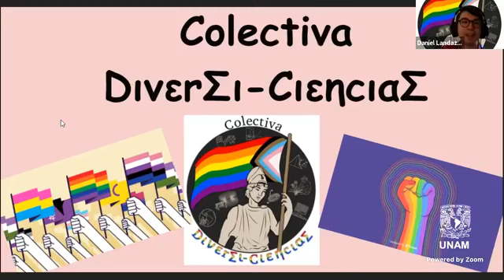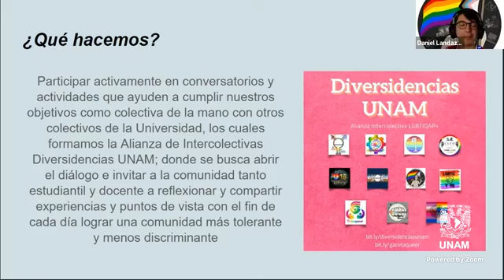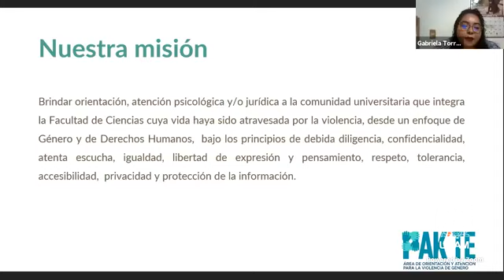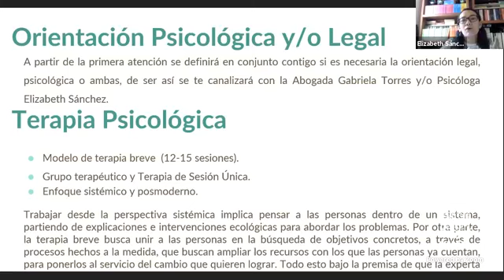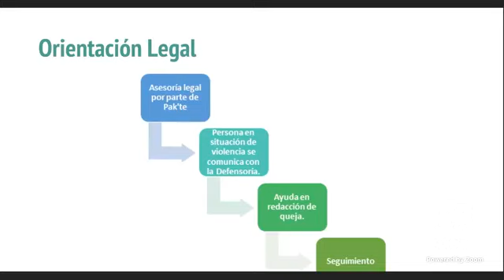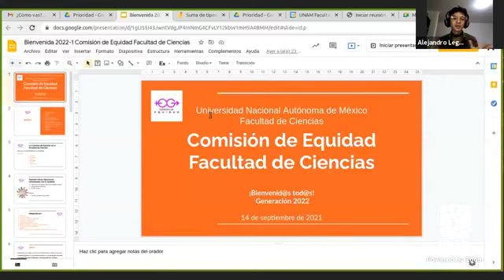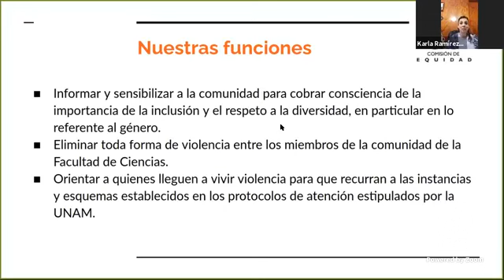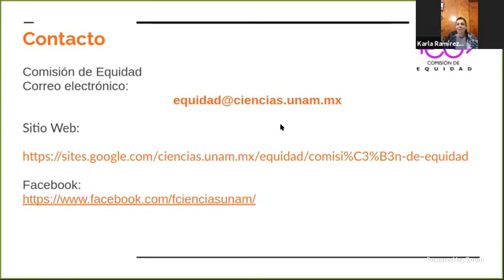La Equidad la hacemos tod@s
La Comisión de Equidad Facultad de Ciencias invitan, de manera particular a los alumnos de nuevo ingreso de nuestra Fac a conocer los diferentes grupos de apoyo Fac existen en materia de equidad

14 de septiembre de 2021